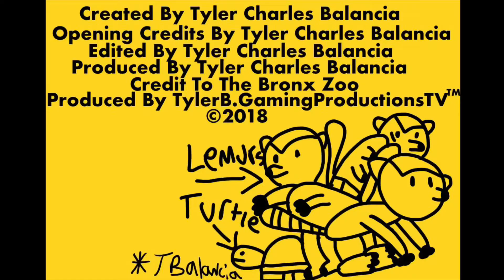Lemur Lane | S1E3 | Tyler’s Nature Documentaries for Idiots (2018) HD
Tyler Balancia Teaches about Lemurs And Turtles at one point

Real Credits:

Created By Tyler Balancia

Opening Credits By Tyler Balancia

Edited By Tyler Balancia

Producer By Tyler Balancia

All Clips Filmed At The Bronx Zoo

Produced By TylerB.GamingProductionsTV™